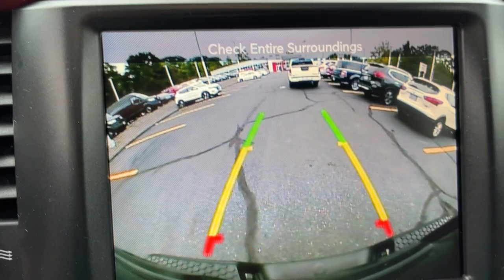2016 Ram 1500 Milford, Franklin, Bellingham, Mendon, Hopkinton, MA P3284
Brilliant Black Crystal Pearlcoat Used 2016 Ram 1500 available in Milford, Massachusetts at Milford Nissan. Servicing the Franklin, Bellingham, Mendon, Hopkinton, MA area.

Milford Nissan
320 E Main S

Recent Arrival! Great Condition, Luxury Group, Protection Group, Customer Preferred Package 26W Rebel, Remote Start & Security Alarm Group, 32 Gallon Fuel Tank, 8.4 Touchscreen Display, 9 Alpine Speakers w/Subwoofer, Anti-Spin Differential Rear Axle, Auto-Dimming Exterior Mirrors, Dual Rear Exhaust w/Bright Tips, Exterior Mirrors Courtesy Lamps, Exterior Mirrors w/Supplemental Signals, Flat Black 5.7L Hemi Badge, Flat Black Ram 1500 Badge, For Details Visit DriveUconnect.com, Glove Box Lamp, GPS Antenna Input, Integrated Voice Command w/Bluetooth, LED Bed Lighting, Luxury Group, Media Hub (SD, USB, AUX), Nav-Capable! See Dealer for Details, Overhead Console w/Garage Dr Opener, ParkView Rear Back-Up Camera, Power Folding Mirrors, Power Heated Fold-Away Mirrors, Power Sunroof, Premium Cloth Seats w/Emboss Tread Pattern, Protection Group, Quick Order Package 26W Rebel, Radio: Uconnect 8.4, Ram Glove Box Badge, Rear Dome w/On/Off Switch Lamp, Rear View Auto Dim Mirror w/Display, Rear-View Auto-Dimming Mirror w/Microphone, Remote SD Card Slot, Remote Start & Security Alarm Group, Security Alarm, SIRIUSXM Satellite Radio, Sun Visors w/Illuminated Vanity Mirrors, Trailer Brake Control, Uconnect Access, Underhood Lamp, Universal Garage Door Opener, Wheels: 17 x 8 Aluminum w/Matte Black Pocket. Priced below KBB Fair Purchase Price! Odometer is 31229 miles below market average! 2016 Ram 1500 Rebel Luxury Group Rebel Luxury Group Brilliant Black Crystal Pearlcoat HEMI 5.7L V8 Multi Displacement VVT 4WD 8-Speed Automatic 15/21 City/Highway MPGbrbrAll Premium Stock Preowned Vehicles undergo a 100 + Point Inspection by a Certified Nissan Technician and are delivered fully serviced always including a fresh oil change! Guaranteed two keys with purchase. Complimentary copy of vehicle CarFax History Report! Extended Warranties are always available and we can finance everyone!brbrAll Preowned Vehicles at Milford Nissan come with four service visits complimentary on us including Mobil oil changes and tire rotations. All preowned vehicles equipped with factory Sirius XM Radio will receive 3 months full service on us. We are the highest Google rated Nissan Dealership in Massachusetts with over 1,000 customer Google reviews! Milford Nissan is a family owned pet friendly dealership located minutes from both exits 19 and 20 off Interstate 495. Our honest pricing is always lower than market competition! We are a one stop shop with over 60 employees in a 35,000 square feet facility on 5.5 Acres. We have the most experienced Nissan technicians in the business. We can handle all your vehicles needs including a Nissan Certified Collision Center. Don't forget to click the complimentary CarFax Report link on all our listings! 100 pre-owned vehicles in stock! 70 Factory Certified Nissans in Stock! **We make every effort to represent our vehicles as honestly as possible, however we may make an error in our listing. Certified Vehicles are priced including a small rebate ($500-$700) for financing with Nissan's Captive finance company. Cash deals and outside financing will not be able to claim this Nissan captive financing rebate!brbrReviews:br * Smooth-riding coil spring rear suspension also enables air-suspension option; excellent trio of engine choices; smooth and efficient eight-speed automatic transmission; Rebel 1500 off-road package more than just stickers; cabin is quiet and attractive; straightforward controls and audio. Source: Edmunds